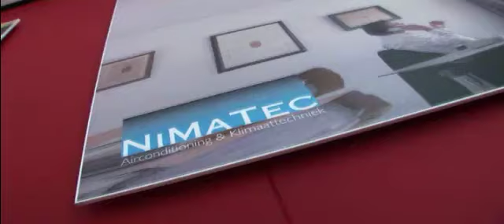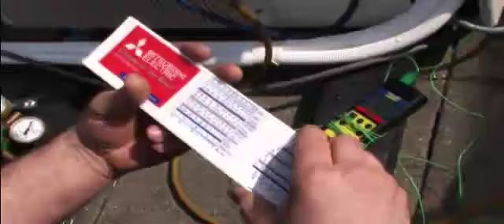NiMaTec klimaattechniek & airconditioning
Voordelen airconditioning
Onderzoek wijst uit dat prestaties positief beïnvloed worden door een aangenaam binnenklimaat! Airconditioning is daarom niet alleen een luxe maar veelal ook een noodzaak.

Andere onderzoeken hebben uitgewezen dat bijna de helft van de klachten over een onbehagelijk gevoel te maken hebben met temperatuur. Door te hoge temperaturen vermindert de menselijke productiviteit met maar liefst 30 procent. Uiteraard is het regelen van de temperatuur niet het enige wat airconditioning kan doen voor uw binnenklimaat.

Airconditioning:

Filtert en zuivert de lucht
Verwarmt de lucht (indien warmtepomp)
Houdt de luchtvochtigheid op peil
Koelt de lucht
Door nieuwe technieken is er voor elke ruimte tegenwoordig een passend en betaalbaar systeem mogelijk.

Uitstekende partner in airconditioning
NiMaTec is de juiste partner om voor uw kantoor-, gebouw- of woonomgeving de juiste airco te leveren en te installeren. Neem contact met ons op voor vrijblijvende informatie of voor een afspraak met een van onze adviseurs.